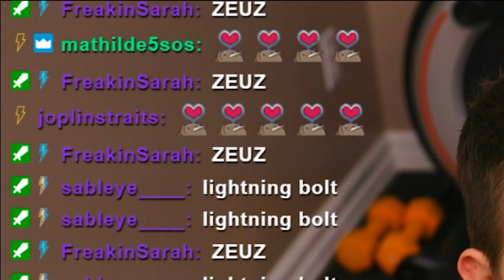I'm going to regret this...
Welcome to Zeuz's salon where he is following through after losing a bet... Thanks to the ever so beautiful @Vixella for being the hairdresser for today!